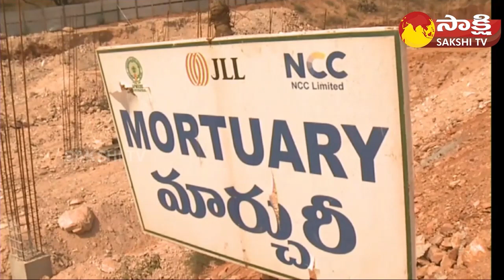Green Signal Vizianagaram Medical College | Minister Vidadala Rajini | CM Jagan